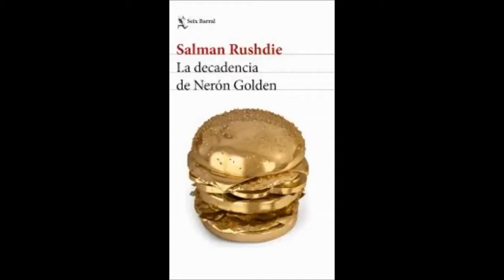El libro de la semana del 19 de enero de 2018, La decadencia de Neron Golden